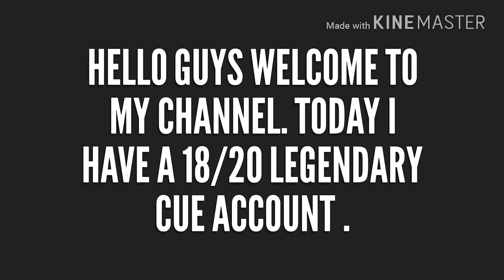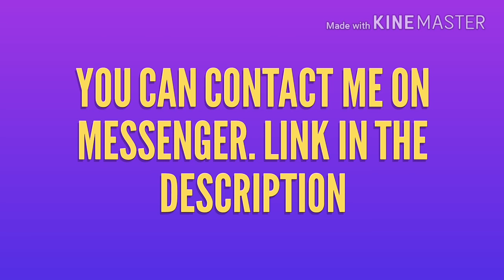GET THIS 18/20 LEGENDARY CUE ACCOUNT _ 8 BALL POOL _MINICLIP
HI guys today I'm going to sell this account.  This is my personal account that I'm going to sell for money.  I need some money urgently . This is a miniclip + gmail I'd.  I'm giving you a full backup.  This account gives 6m-18m coin backup.  This account have 18/20 legendary cue & 18/20 rare cue. Galaxy cue, harvester cue, frozen cue & wolf cue.